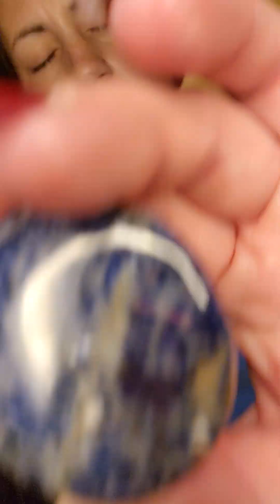15min. ASMR WHISPERS & CRYSTAL REIKI HEALING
15min. ASMR WHISPERS & CRYSTAL REIKI HEALING

if you are open to receive REIKI please accept

•Pre Recorded Private, Personalized ASMR Reiki Video Download Thats Tailored Just For You
☆15min $40
☆30min $75
☆1hr $140
3. I will email you a questionnaire to fill out that will help me to make a video thats tailored just for you & your needs
*You will receive your video download within 1-3 days after I receive your completed questionnaire

•Distance Reiki Energy Healing via Email Report:$45
Follow same 3 steps as stated above only difference is after I receive your completed questionnaire you will receive a detailed email report of your session instead of a video in 1-3days. I also include photos showing the crystal grids etc. I did in your session just to give you a more up close & personal look into the workings of your Reiki Session

Your support is greatly appreciated, as it makes it possible for me to continue to create & share these videos for everybody to benefit from.